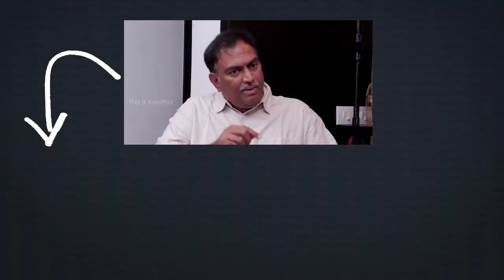Minister Anil Kumar Yadav Visits Polavaram Project | Telugu News | Vaartha Vaani